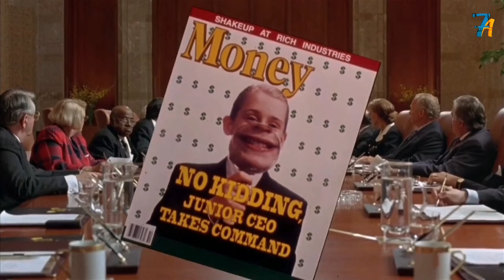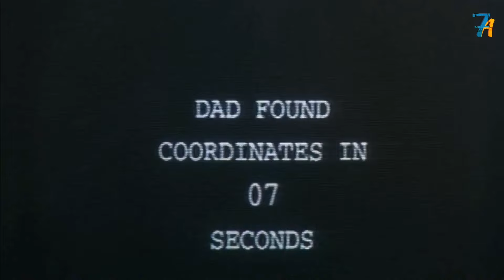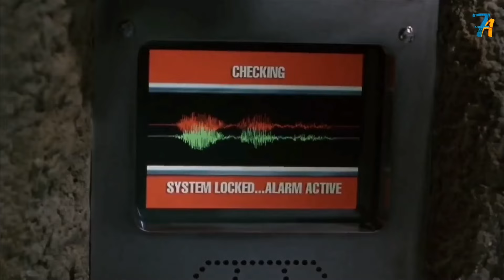اغنى طفل فى العالم بيتخلى عن ثروته عشان يعيش مع اطفال الشوارع I ملخص فيلم Richie Rich